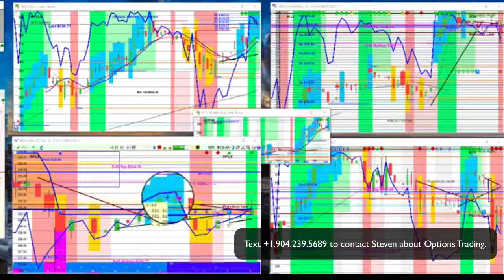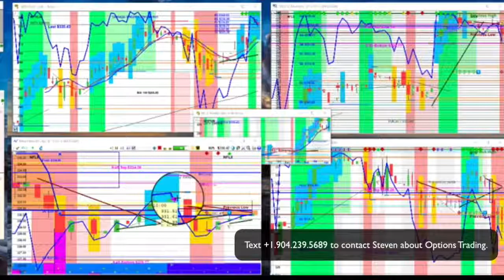Day Trading Stock Options Daily Review for April 19th, 2018 - Chart Pattern Trading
Day Trading Options Daily Review for April 19th, 2018 with Chart Pattern Trading

Steven and Scott share examples of option trades that made over 10% in less than an hour.

Stock Option Trading 3  - Easy Advanced Profits and Success

COURSE REQUIREMENTS:

You will need a Windows PC or Mac for trading. This can't be done professionally with a tablet.

Any content on flowtrader.com should not be relied upon as advice or construed as providing recommendations of any kind. It is your responsibility to confirm and decide which trades to make. Trade only with risk capital; that is, trade with money that, if lost, will not adversely impact your lifestyle and your ability to meet your financial obligations. Past results are no indication of future performance. In no event should the content of this correspondence be construed as an express or implied promise or guarantee.

flowtrader.com is not responsible for any losses incurred as a result of using any of our trading strategies. No guarantee of any kind is implied or possible where projections of future conditions are attempted.